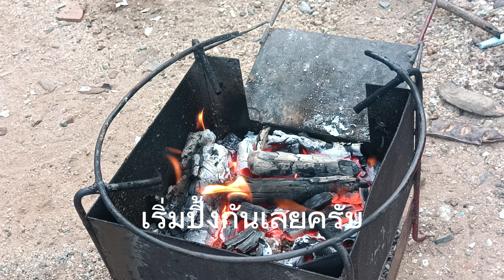วันที่รอคอยมาแล้ว พร้อมเสนอเมนูเด็ด@ต้น ตะลุย 24มิ.ย65 อ.เชียงคำ จ.พะเยา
วันที่รอคอยมาแล้ว ได้เก็บเห็ดก่อแดงใหญ่ พร้อมเสนอเมนูเด็ด@ต้น ตะลุย 24มิ.ย65 อ.เชียงคำ จ.พะเยา